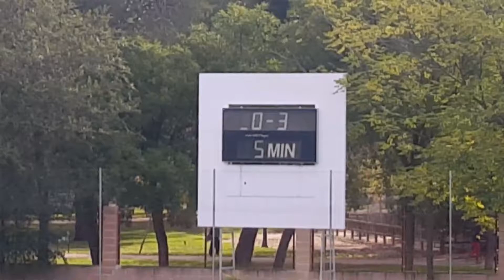A.C.D. FATIMA ALEVIN A -PASILLO VERDE 31-10-2015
Pasillo verde arganzuela   1
A.C.D FATIMA  ALEVIN A  3